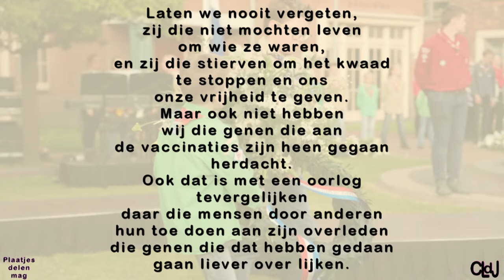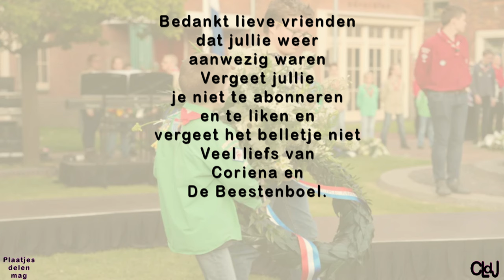ma 22 apr | Willy in huis | Pan is schoon | Stad in. #2168